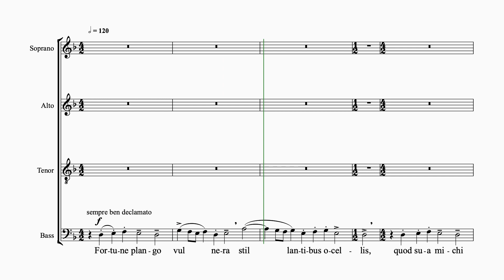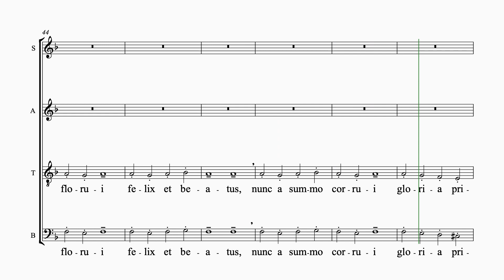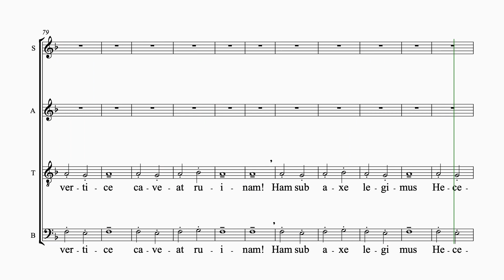Orff Carmina Burana #2 Fortune plango 4 staves soprano silent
Orff- Carmina Burana
Movement 2- Fortune plunge vulnera
4 staves
Soprano voice silent
Orchestral accompaniment